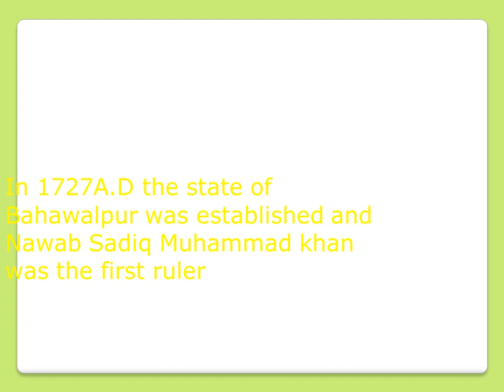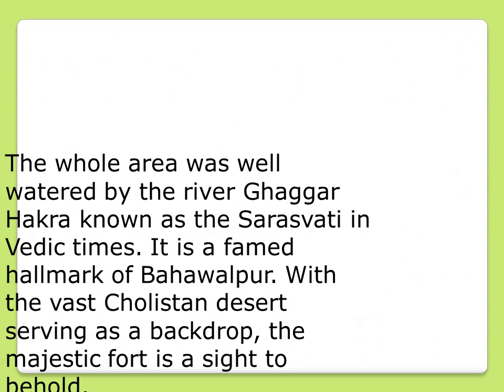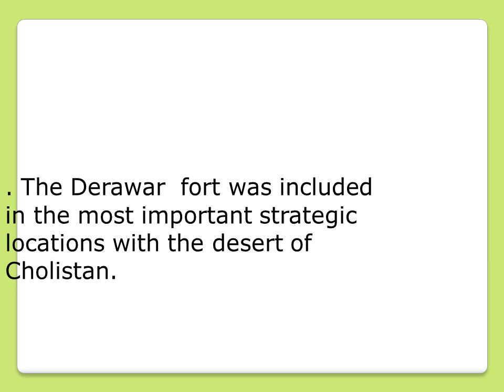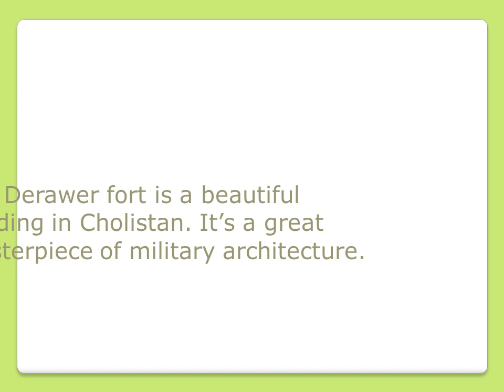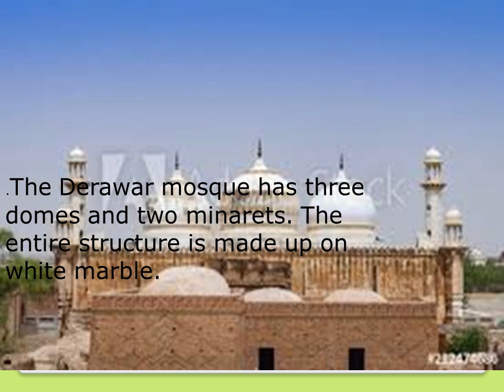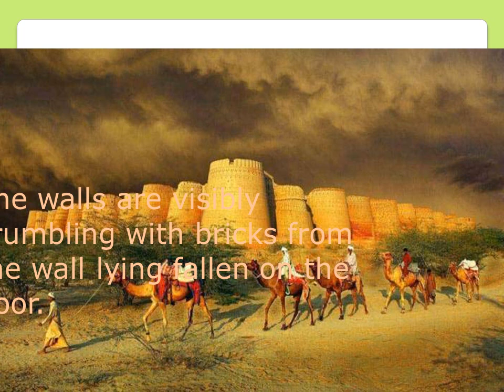Drawar fort History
Architecture  History Herita